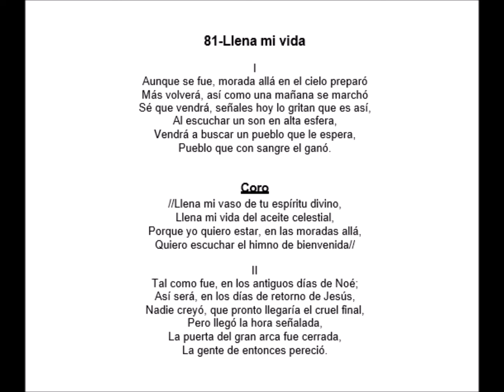081 LLena mi Vida